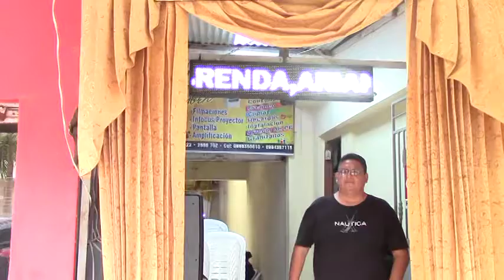23 DE SEPTIEMBRE FALLECIO CRISTOBAL SALVADOR